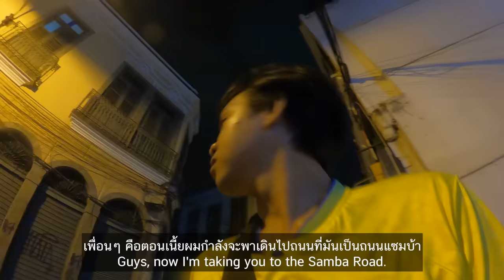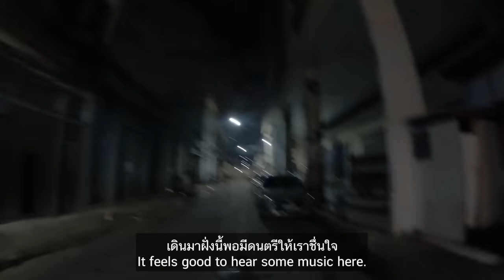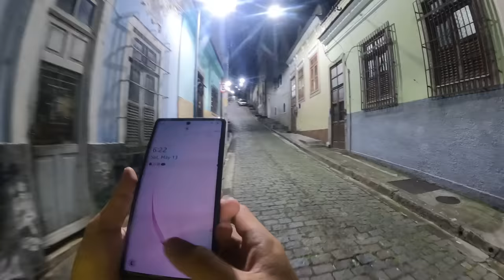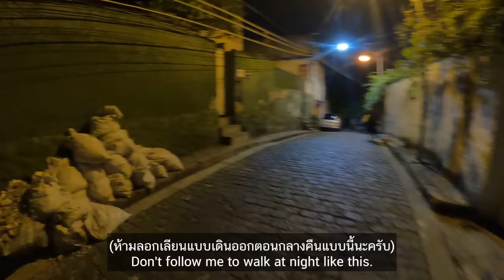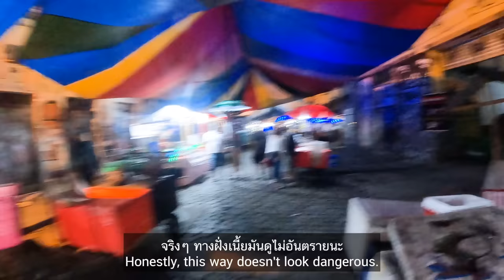🇧🇷 EP.4 อันตรายมากถ้าไม่เจอสาวๆบราซิลกลุ่มนี้| I'm in DANGER if I don't meet these Brazilian girls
This video provides 👇👇
- English subtitles 🇺🇸
- Thai subtitles 🇹🇭
🇧🇷 EP.4 อันตรายมาก ถ้าไม่เจอสาวๆบราซิลกลุ่มนี้| I'm in DANGER if I don't meet these Brazilian girls!

หลังจากเพื่อนๆได้ดูคลิปนี้แล้วผมขอเตือนว่าห้ามทำตามนะครับเพราะค่อนข้างอันตรายเลยถ้าเดินแบบนั้นคนเดียว เพราะอย่างที่ผมได้พูดว่ากลัวถ่ายติดตอนเขาซื้อขายยาเสพติดแล้วเราจะซวย